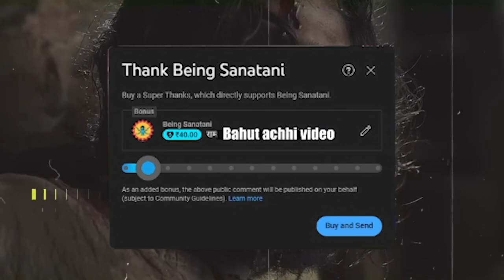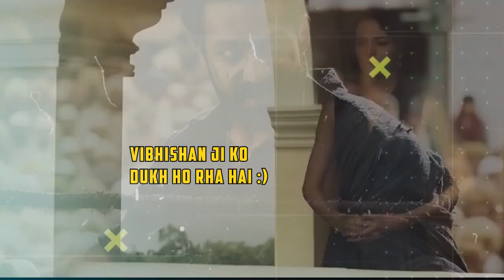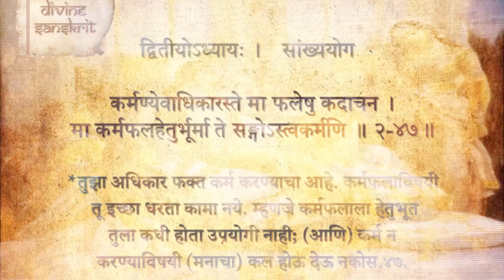🤯 RRR found new details from Ramayan + Mahabharat | Being Sanatani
Explore the world of Indian cinema and the Oscars with "RRR". We'll discuss the film's potential to win at the Oscars 2023, its plot, cast, release date, and latest updates. Discover whether "RRR" can make history and bring home the gold.

👉🏻 Ramayan Unravelled
👉🏻 Valmiki Ramayan

(Keyword)

RRR film
Ramayana
Mahabharata
Hidden symbolism
Indian folklore
Mythical references
Academy Awards
Film awards
Tollywood
South Indian cinema
Epic films
Multilingual cinema
Indian culture
Historical films
Action-adventure
Period drama
Character analysis
Indian mythology in film
Mythical storytelling
Hindu mythology.

1)This video has no negative impact on the original works (It would actually be positive 4 ).
2)This video is also for teaching purposes.
3)It is not transformative in nature.
4)I only used bits and pieces of videos to get the point across where necessary.

Being Sanatan does not own the rights to these video clips.

These clips and extracts are of a minimal nature and the use is not intended to interfere in any manner with their commercial exploitation of the competition for work by the owners.